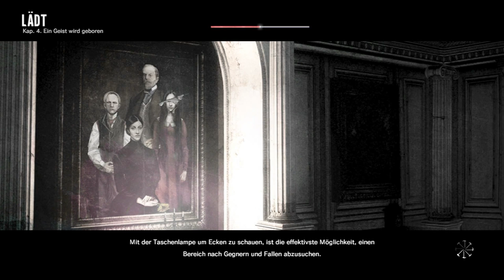The Evil Within DLC #2 #008 - Kap. 4: Ein Geist wird geboren [Blind, Uncut, German, PS4 Lets Play]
Part 008:
Startfrei für das letzte Kapitel mit Kidman! Im vierten Akt werden die Begegnungen mit Joseph und Sebastian häufiger und immer mehr nähern wir uns dem finalen Ort.